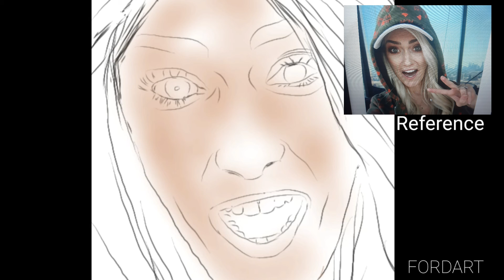SuperCarblondie on IbisPaint X digital painting/ Using only PHONE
Hi Welcome back again to my youtube channel, first time I paint supercar blondie Im still new in this app but i enjoyed much in digital painting but i used mostly in pencil drawing, anyhow just enjoyall my art videos,